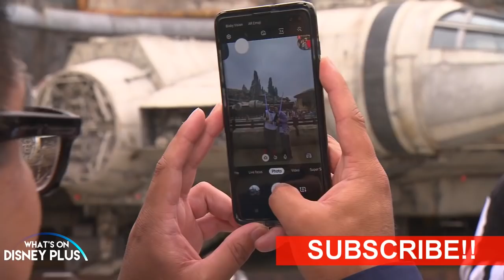22% Of People High Likely To Subscribe To Disney+ | Disney Plus News